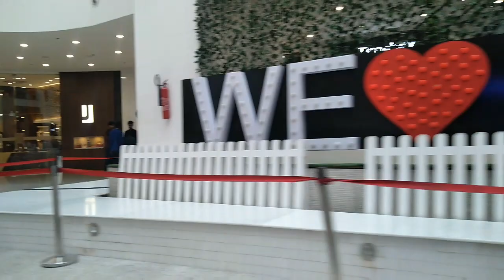KARACHI TOUR / PART 1/VLOG 14/ MAZAR-E-QUAID/ LUCKY ONE MALL|ABRAIZ ANZA